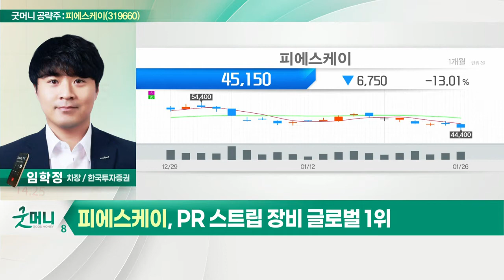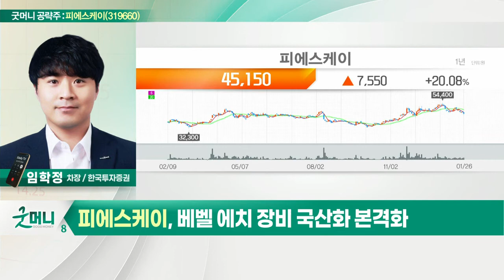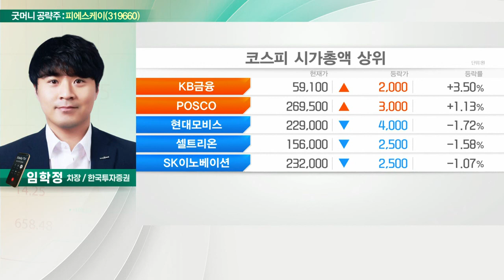피에스케이(319660)... PR 스트립 장비 글로벌 1위_굿머니 공략주 (20220127)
- PR 스트립 장비 글로벌 1위
- 고객사 다변화 및 매출처 다각화 기대
- 베벨 에치 장비 국산화 본격화